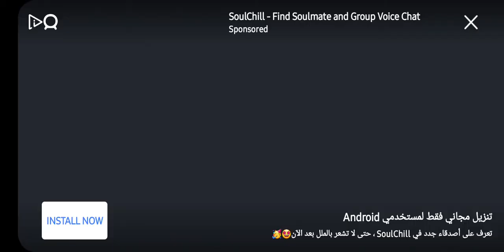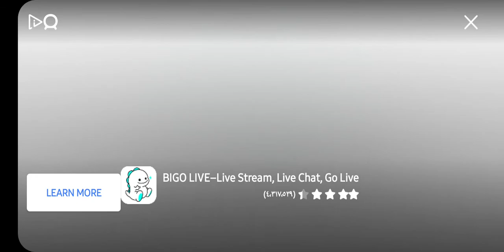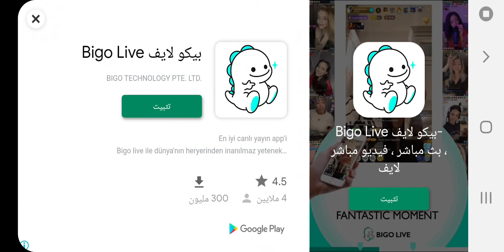hill climb racing 2 supercar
hill climb racing 2 hacked parts,
hill climb racing 2 how to get money fast,
hill climb racing 2 halloween,
hill climb racing 2 how to get vip for free,
hill climb racing 2 hack ios,
hill climb racing 2 halloween event,
hill climb racing 2 hacker,
hill climb racing 2 noob vs pro vs hacker,
hill climb racing 2 rally car vs supercar,
hill climb racing 2 running on empty,
hill climb racing 2 rally car paint,
hill climb racing 2 rocket person event,
hill climb racing 2 suspension check,
hill climb racing 2 spring into action,
hill climb racing 2 super dies